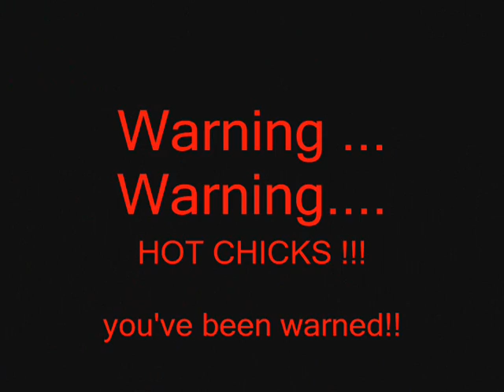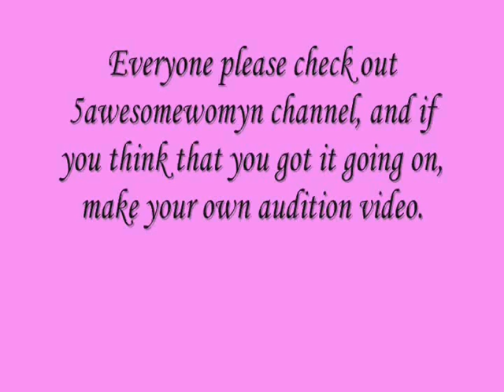awesomewomyn1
Bernice and Betty's submition.. two AWESOME womyn.. keep those videos comin' ladies!!